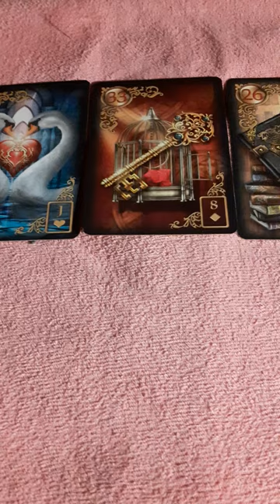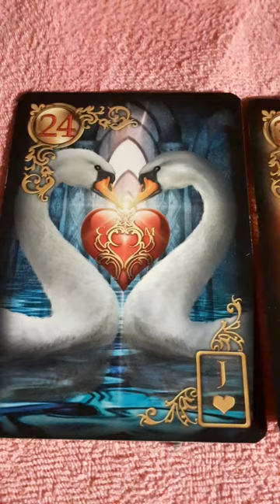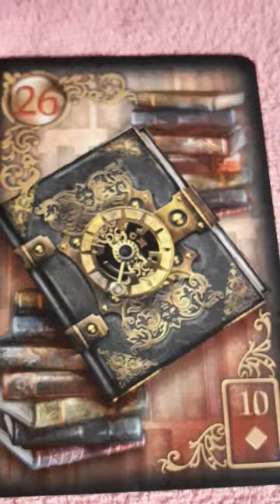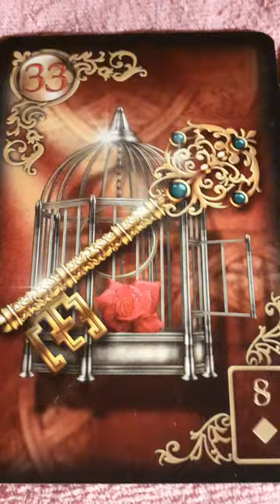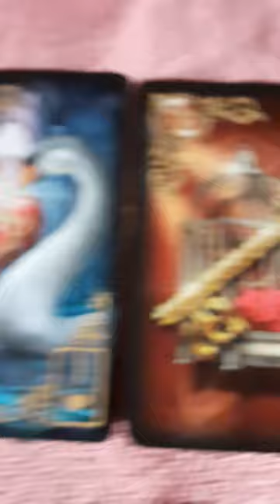🔑🗝🔐🔑🗝🔐🔑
SCHLÜSSEL 🔑 ERLEBNISS◆PORTAL
ZWILLINS♥︎SEELEN
☆○☆○★1+1★○☆○☆
FOLGE DEINEM STERN
ZWILLINGS♥︎SEELEN
SCHÖPFUNGS◇SEELEN◇PLAN
★7777777★
FIBONACCI~FOLGE
Entfaltungsplan der Schöpfung
KARTENQUELLE
Heilige Geometrie
JEANNE RULAND
MURAT KARACAY
Dieses Video dient der allgemeinen Unterhaltung!
Persönliche Beratung
Bitte gerne bei mir vereinbaren!
JANUAR
2023
7
POLARSPRUNG
SCKICKSAL

GOLDENE
AGENDA

2032
◇777◇
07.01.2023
VOLLMOND
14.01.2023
PORTALTAG
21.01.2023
NEUMOND
Es werde
Licht
7ERJAHR
777
7~14~21
BIG
START UP
BIG
CHANGE
BIG CHANCE
BIG BIG
NEUE WELT
21◆12
JUMP
SPRUNG
HÖHERES
BEWUSST
SEIN
PORTALTAG
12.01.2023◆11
SPIEGELUNG
21◆12
ALLES FINDET SEINEN
GERECHTEN AUSGANG
IM
11
UNIVERSELLEM
22
GÖTTLICHEM
FLUSS
EINS11SEIN
♥︎22♥︎
GÖTTLICHE
INTELLIGENZ
★22★
PARA
TIG
MEN
WECHSEL
SEI SIR NUN GANZ BEWUSST WAS DU WILLST
ENDE
CHANNELING
CLAIRE
KANAL
Bitte dazu die Videos
Göttliche
22
 Intelligenz
Liebes22Impuls
Teil1
Liebes22Impuls
Teil2
unbedingt
 CLARISSA
M.
SEITE
WERT
SCHÄTZUNG
SEHR GERNE
Clarissa
.lichtweg
BilderQuellen Netzfund
Photos by me
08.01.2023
Potsdam
HEUTE
VOM
UNIVERSELLEN
FLUSS
STARK
ANGEFÜHRT
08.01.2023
Momente
◇7◇
7erJAHR
Es nimmt
Fahrt 🚗  auf
Gestalt
an
Bis zum
NeuMond
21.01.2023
◆11◆
21:53
Uhr
NEUE Welt
Gerechtigkeit
Werden
Uns
markante Impulse
In den Sinn kommen
Gedanken nehmen
Formen
an
bis der
seinen
Berg erklommen und das
Licht
SONNEN
AUF
GANG
sieht
NAMASTE
CLAIRE
Clarissa M. Seite
LichtWegImpuls◆
ATLANTIS
GERCHTIGKEIT
Meinekraft.ch Gerne nachlesen
Wertschätzung
Gerne
Clarissa
.lichtweg
Der Weg ist das Ziel! – Konfuzius*
SuchtBeraterin
ReikiMeisterin
„Psychologisch Medial Leben“
Psychologisch Mediale LebensBeratung
SeelenBotschaft
Channeling
Claire
Signal
! Channeling - SeelenPfad – SeelenBotschaft !
GeburtsDatum
GeburtsJahr
44 Zeilen / 77 €
ca.
1DinA4
VorderRückSeite
Aktuellem Jahr
66 Zeilen / 123 €
ca.
1,5DinA4
BEIDE
CHANNELINGS
INKLUSIVE
@Mail & WhatsappSprachNachricht zum beliebigen anhören!

BERATUNGS
GESPRÄCH
30 Minuten ~ 55€
[KartenKurzLegung 7-Weg plus Zusatzkarten möglich]
BERATUNGS
GESPRÄCH
60 Minuten ~ 110€
[GroßesBlatt
KartenLegung KipperKarten möglich]

-WENN DU UNVERBINDLICH DABEI SEIN MÖCHTEST
„BROADCASTGRUPPE BOTSCHAFTEN CLAIRE“
EIN HERZ AN:
UND  ODER
Signal

Über eine Wertschätzung meiner Beiträge
Tages&
WochenBotschaft
Channelings
gerne
Bankdaten:
IBAN:
DE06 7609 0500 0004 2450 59
BIC:
GENODEF 1S06
Kontonummer: 4245059
Sparda-Bank-
Nürnberg / Deutschland Kontoinhaberin:
Clarissa M. Seite
KONTAKTMÖGLICHKEITEN:
2023
7erJAHR
BIG START UP
○VollMond○
07.01.
16°/7
777
EINMAL MARS
UND
ZURÜCK
NEUE WELT

Mit Schubkraft direkt
in die
HerzMitte
5. SINUSKAMMER
KONTAKT ZUM
UNIVERSUM
wie es dem
Krebs
gebührt
GANZ TIEF
NACH UNTEN
NACH OBEN
HOLEN
Andauernd
spreche
Ich von einer
Neuen Welt
Goldenen Agenda
2023/7
2032/7
BITTE
Gerne dies auf meinem YouTube-Kanal
über die
Lupe
auch die
RauhNächte
LIEBE 2023
Lupe
gerne
suchen
genießen
JETZT
IST ES SOWEIT
VOLL○MOND
07.
JANUAR
2023/7erJAHR
AUFTAKT
START UP
COUNT DOWN
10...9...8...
7!
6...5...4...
3
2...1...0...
16°/7
AM
TIME
00:07
Uhr
777
Das Buch..
Heilige
7
SIEGEL
öffnen..
sich
777
Earth
Neue
Ende Channeling
Namaste Claire
☆Sirius☆
Vom
Planeten
Erde